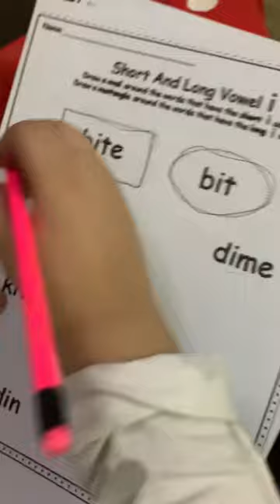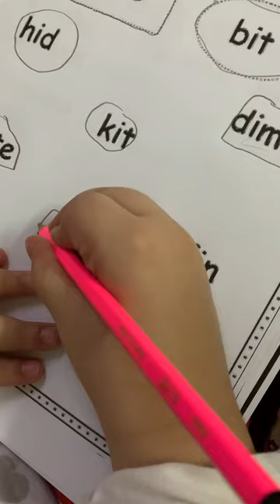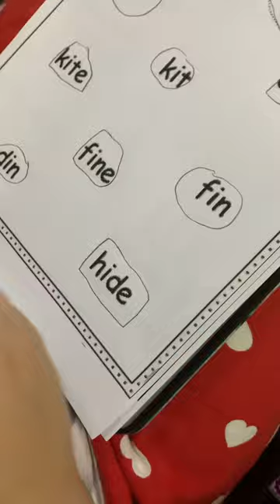Reema_International_School short and long i👏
Differentiation between short and long i    👏👏👏👏👏👏👏👏
KG3A
T. Hagar